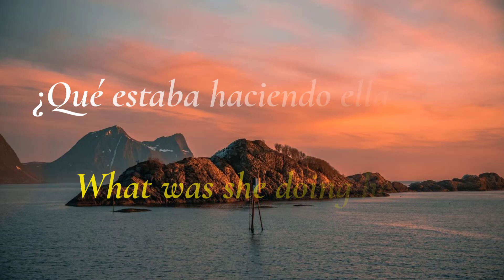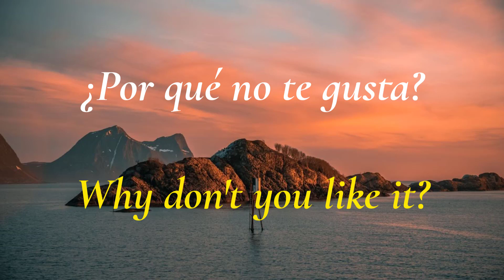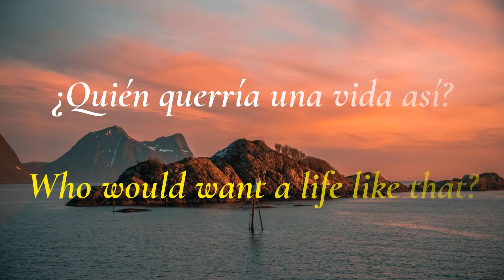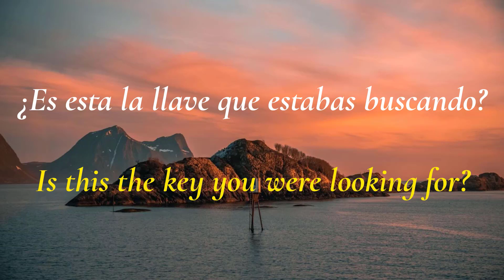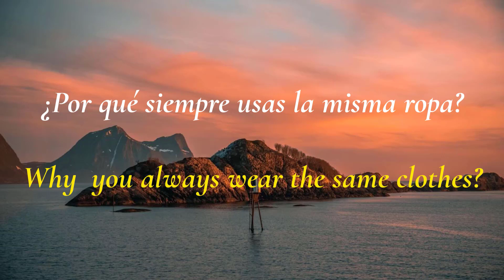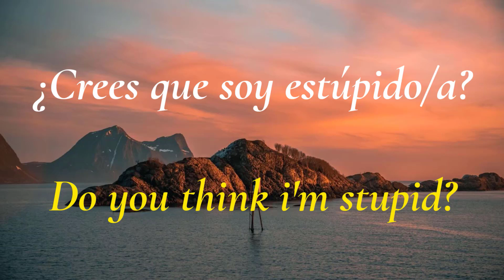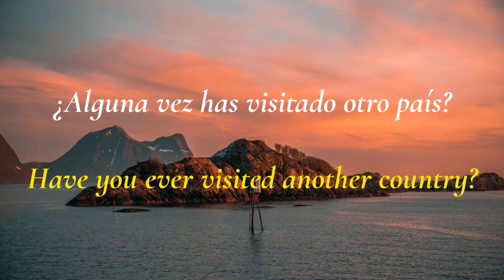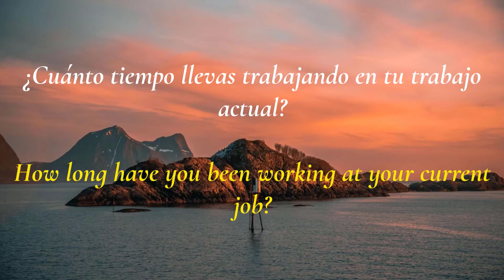Preguntas en Inglés del uso diario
In this video, you’ll learn all the words and phrases you need to improve your  Spanish speaking skills and be able to have a conversation with a  Spanish native speaker.. This is THE place to start if you want to start learning  Spanish, and improve both, your listening and speaking skills.